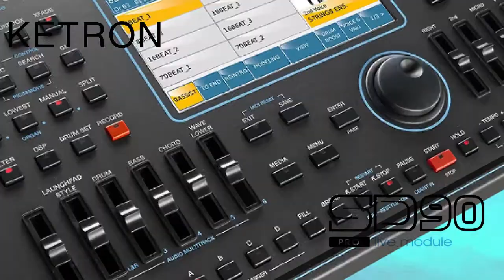Ketron SD90 Moonlight Serenade